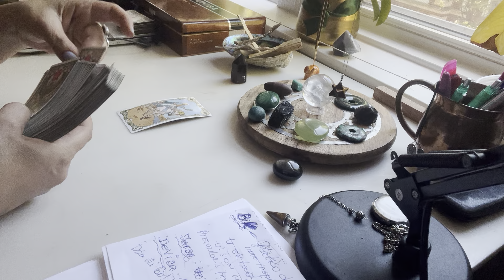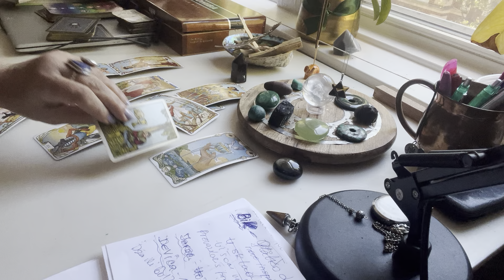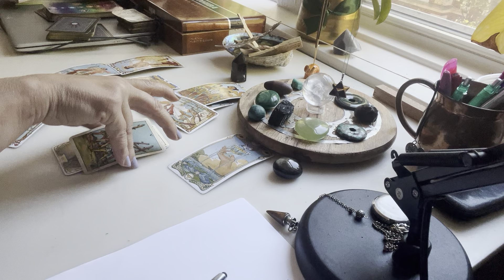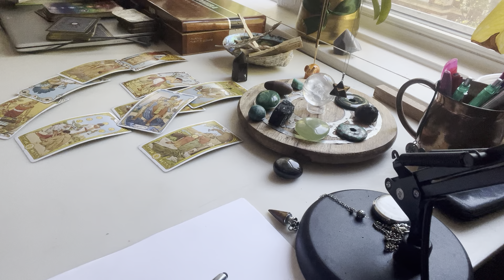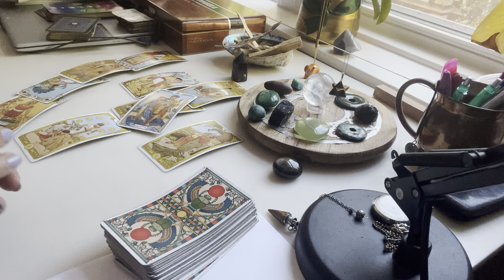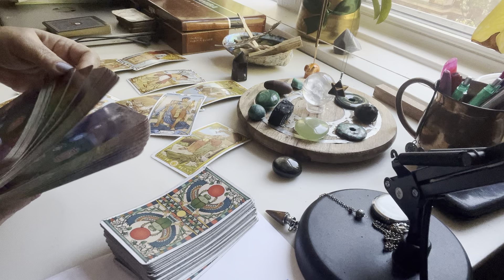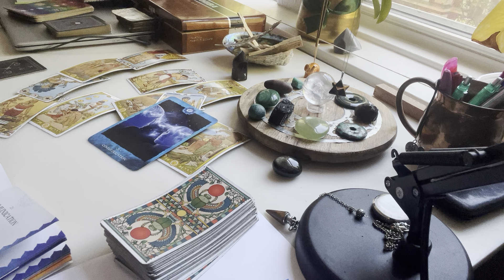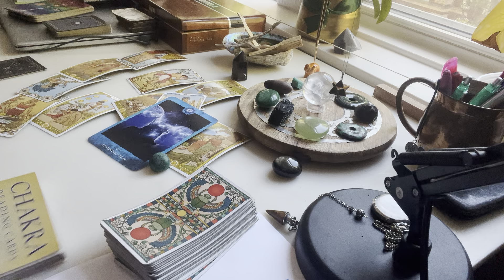Devica / 1-10. VII/ Čista komunikacija